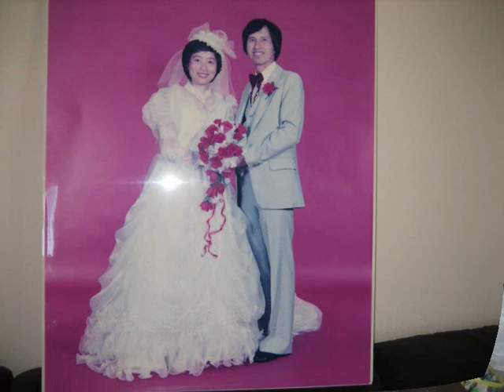Gushengbang de gushi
chen zhen